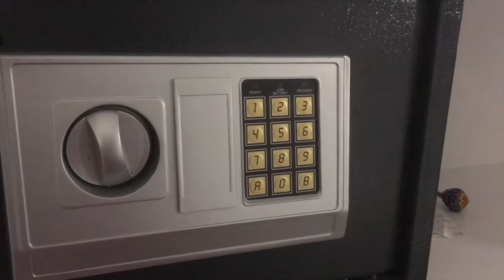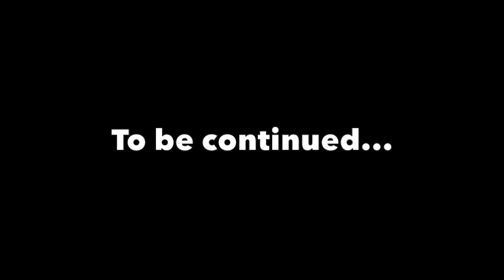DETECTIVE EVANS PART 5: SEARCH FOR THE 10 MILL!!